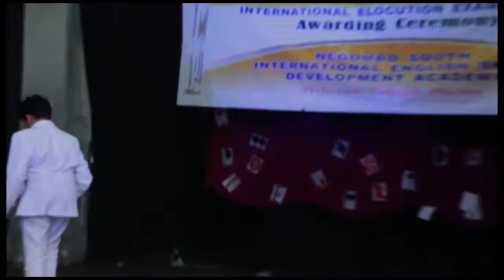Ahasna Liyanapathirana | beautiful Life - Ace Of Base